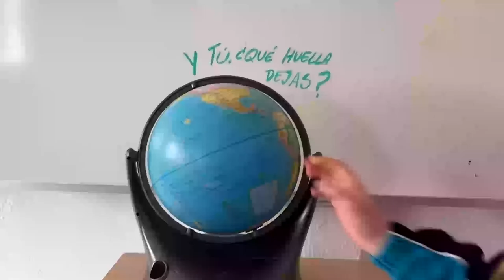Gira la Tierra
¿Qué situación nos encontramos actualmente debido a nuestro actual modelo de desarrollo?

Colegio Apostolado del Sagrado Corazón de Jesús 2ºESO A/B